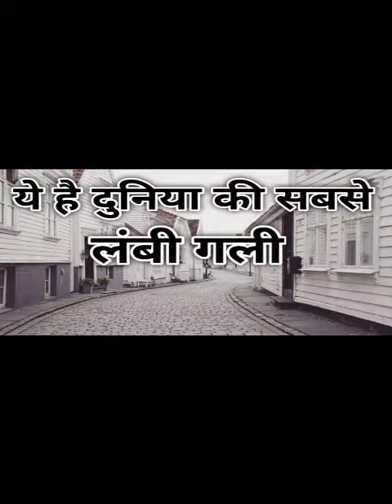कुछ अलग अलग बातें देशों के बारे में ।👈 knowledge india tv | facts | fact video | intresting fact |gk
कुछ अलग अलग बातें देशों के बारे में ।👈 knowledge india tv | facts | fact video | intresting fact | gk | ankit Yadav | general knowledge fact video

jay hindi